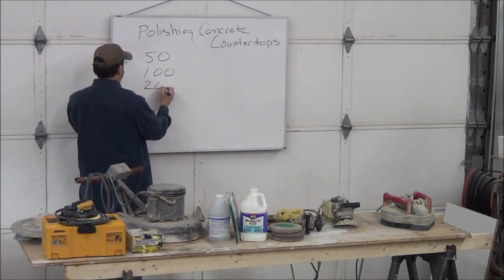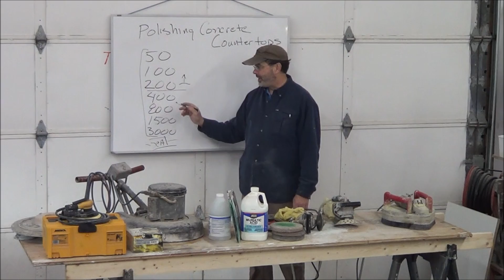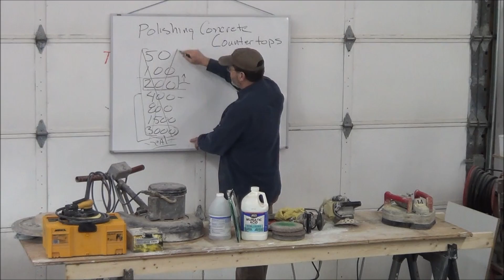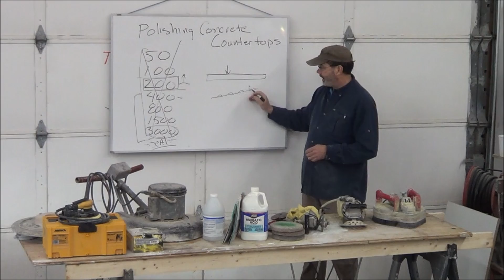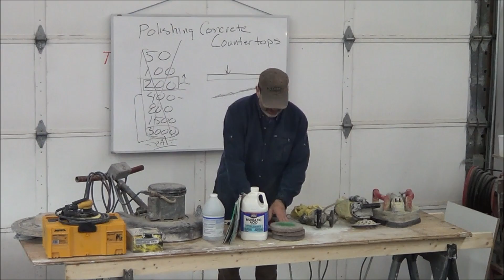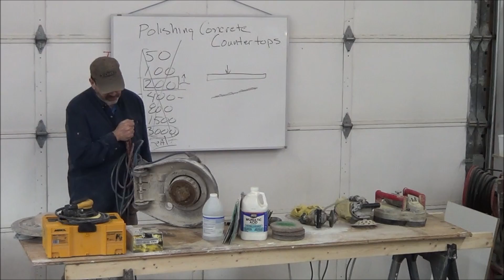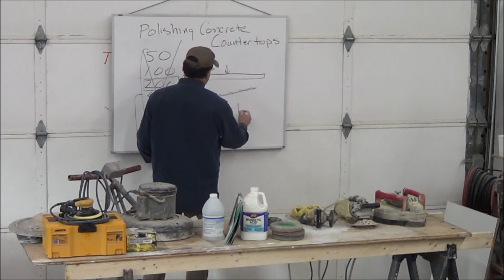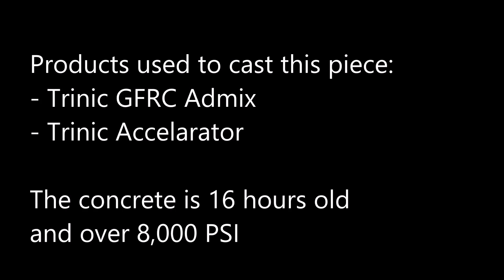Finishing Concrete Surfaces the easy way - GFRC, Glass Fiber Reinforced Concrete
How to finish concrete surfaces without using mechanical polishers.

The GFRC pieces were cast using Trinic's GFRC Admix (powder).  They are a day old and about 8,000 PSI.

GFRC, glass fiber reinforced concrete, grc